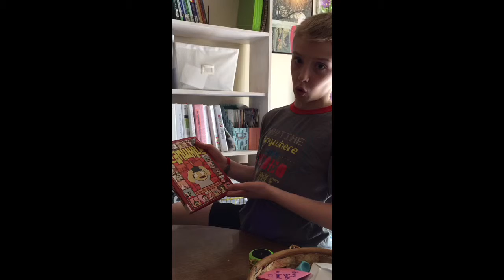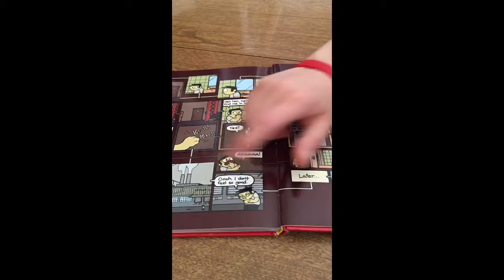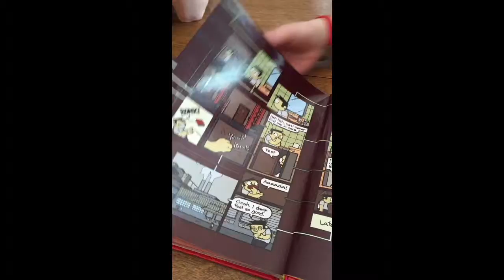Mr. Awesome's Book Review for Meanwhile